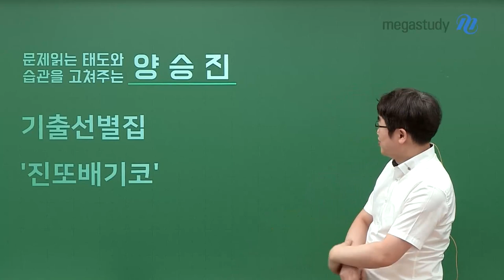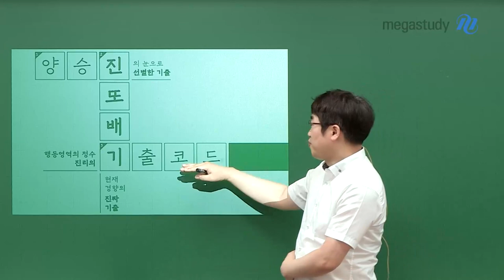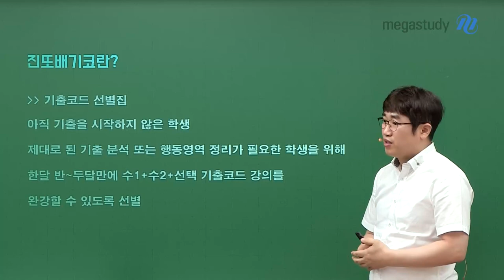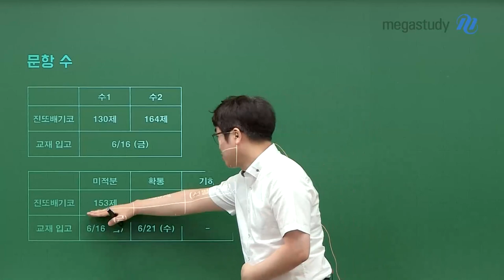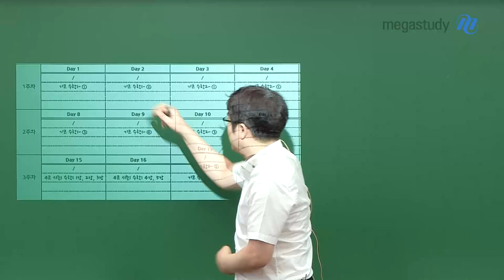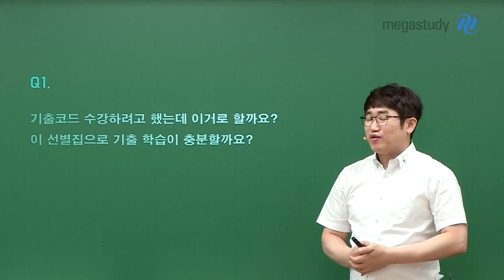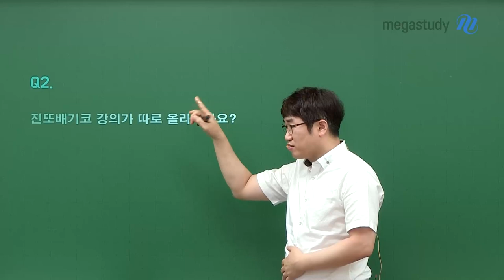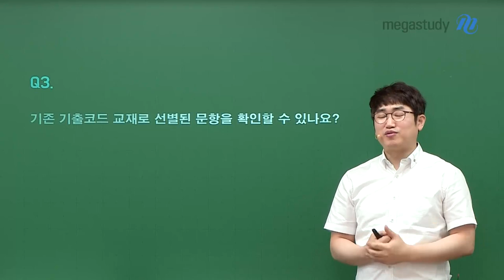[메가스터디] 수학 양승진쌤 - '진또배기코' 사용 설명서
드디어! 양승진 선생님이
기출선별집 '진또배기코'로 돌아왔습니다!

진또배기코란?
제대로 된 기출 분석과
행동영역을 습득할 수 있도록 구성된 ★기출코드 선별집★

진또배기코 과목별 문항 수부터 수강 계획표까지!
실패할 수 없는 기출 학습법!